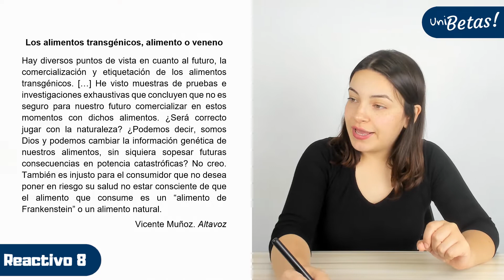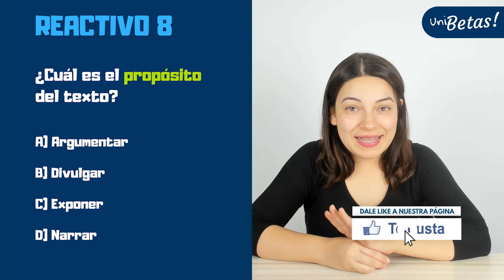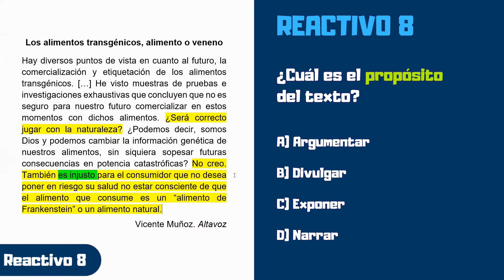GUÍA EXANI II 🎓 Reactivo 08 | Comprensión lectora | UABC | UV | UAEMEX | UADY | UAEH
En la clase de hoy, la profe Luisa resuelve el reactivo #8 de la guía Exani II correspondiente al área de comprensión lectora del examen de admisión.

Reactivo #8: ¿Cuál es el propósito del texto?

Hola aspirante ✌️ ¿Vas a presentar el Exani II? ✅ Acabamos de abrir las inscripciones al curso para el Exani II de Ceneval 🔥🔥🔥 Ingresa el código UNIBETAS25 para recibir el 25% de descuento en cualquier modalidad 💙💙💙 aparta tu lugar al curso desde

🎓¿Vas a presentar tu examen de admisión EXANI II? ✏️🍎 Comienza a prepararte hoy desde la app que te prepara para tu examen de admisión ✅

🔵 Exámenes Simulacro.

Regístrate en UNIBETAS y obtén acceso cientos de clases.

Las siguientes universidades aplican el Exani II de Ceneval:

Universidad Autónoma de Guerrero
Universidad Autónoma de Quintana Roo
Universidad Autónoma de Tabasco